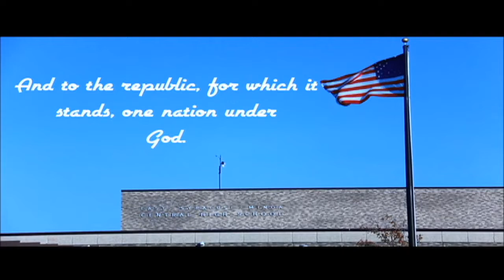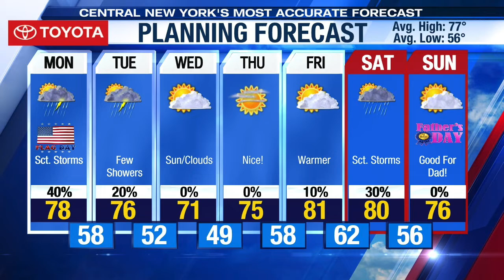June 14 2021